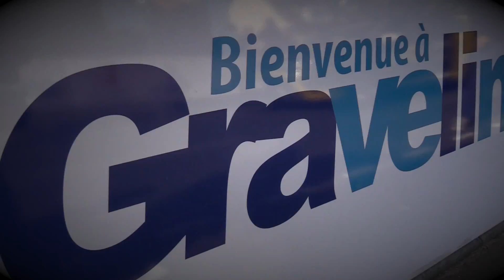4 jours de Dunkerque